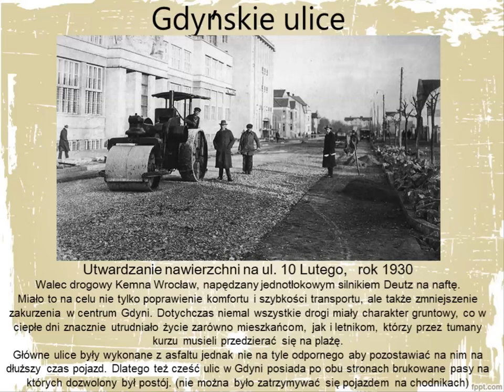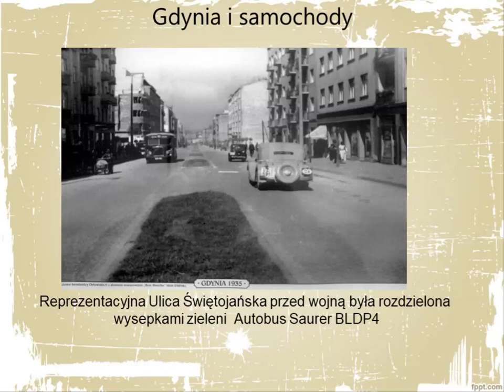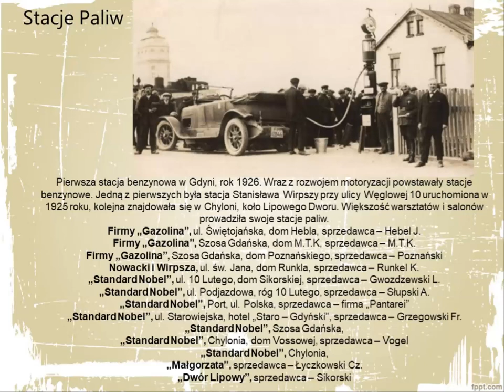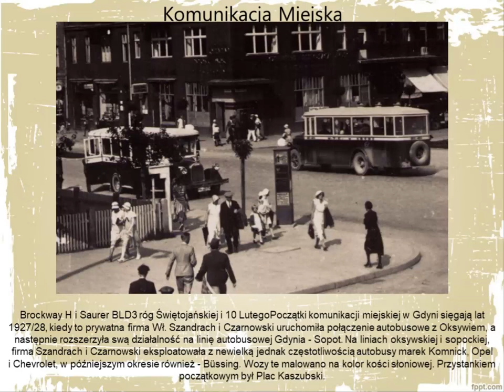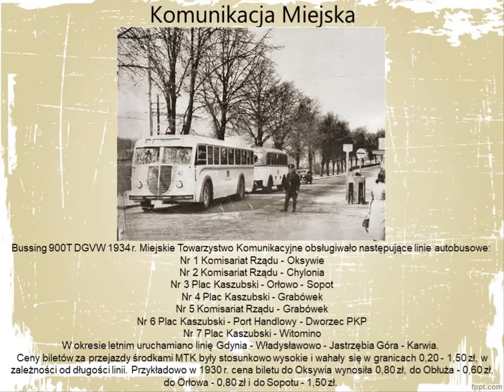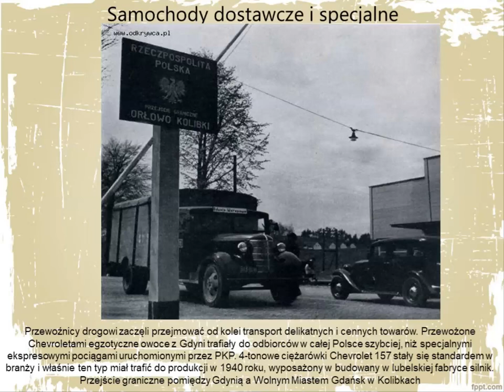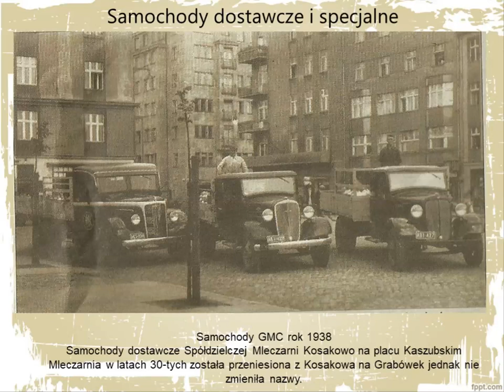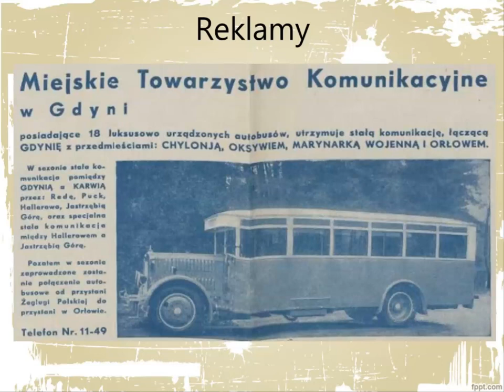Gdynia - przedwojenna motoryzacja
Prezentacja powstała w 2015 w ramach prelekcji na temat Przedwojennej Motoryzacji w Gdyni, Sopocie i Gdański. Ja skupiłem się na rozwoju motoryzacji w Gdyni, pokazany jest rozwój ulic, zawody związane z motoryzacją, salony samochodowe, firmy i reklamy.